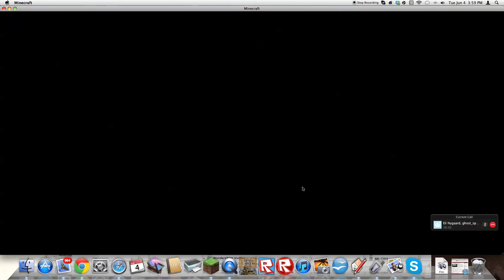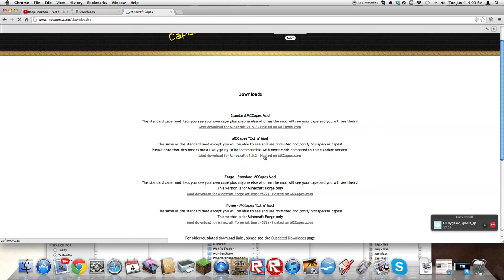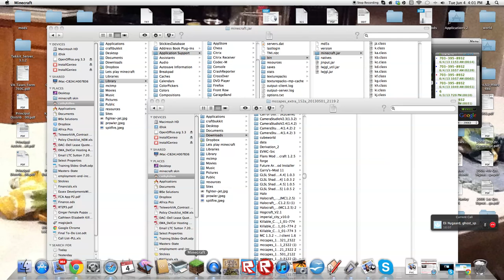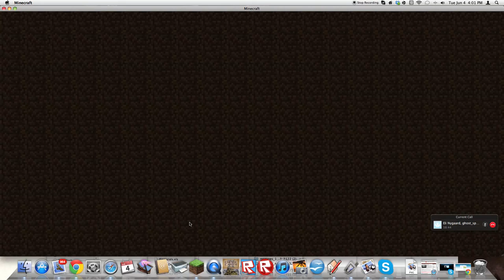Flowa O-Powa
I'M BACK MATHA TRUCKA